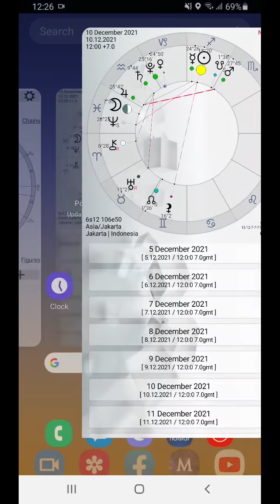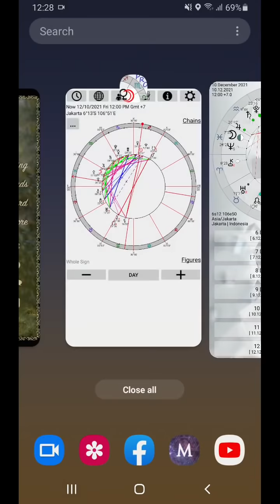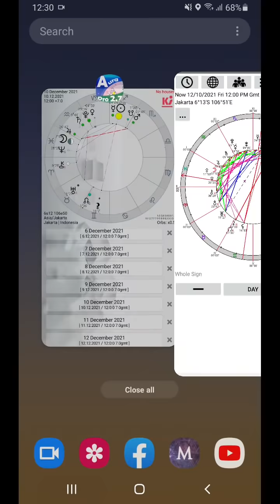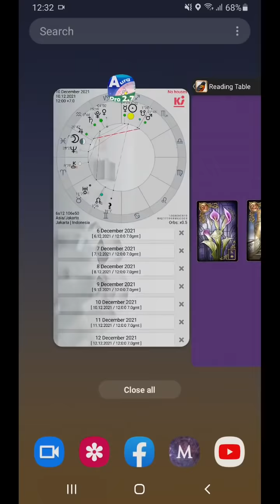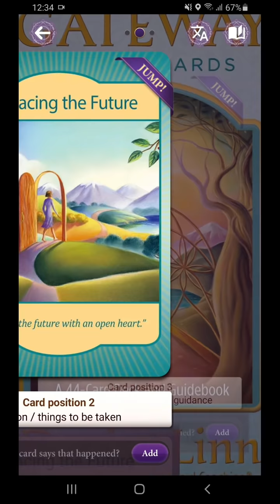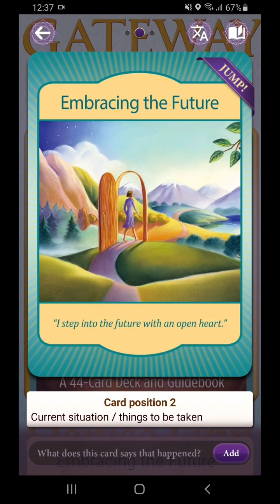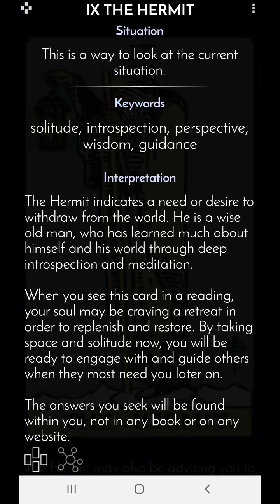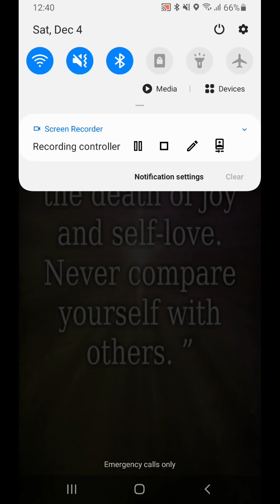10 12 2021 perlu berstrategi? Merasa "sendiri"? Semua untuk mrk yg tercinta. Jgn banding2kan dgn org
Kita seperti master of the game, tau percis apa yang kita mau, sementara orang di sekitar kita lebih focus dengan perasaan dan pikirannya sendiri tanpa keinginan untuk memahami pihak lain… dan ternyata ini saling bertentangan. Kita menyadari bahwa kita bisa berperan sebagai “pemersatu” atau berperan untuk “memenangkan” sesuatu, tanpa mereka ketahui. Ya… rencana kita tak akan berlaku kalau mereka tau bahwa kita “trick” mereka. Tapi ini dilakukan semua karena cinta kita. Dan ini untuk mengubah situasi yang tadinya serba bertolak belakang menjadi kompromi. Ini adalah tugas mulia, tetapi syaratnya kita menjadi merasa “sendiri”. But, it’s worthy kan? Yang penting adalah kita mau menerima perbedaan ini sebagai apa adanya. Dan jangan sekali-sekali membanding-bandingkan antara individu… Itu tidak adil. Dan yang jelas, semua menjadi gak menyenangkan, dan kita seperti diselimuti rasa iri. Gak hepi, dan merasa selalu kurang. Ga bisa bersyukur. So… don’t!